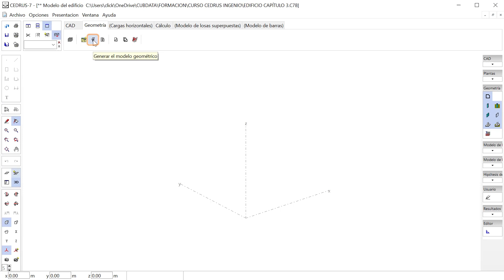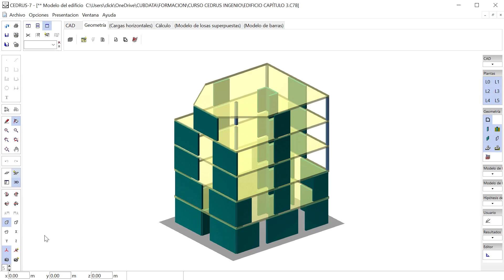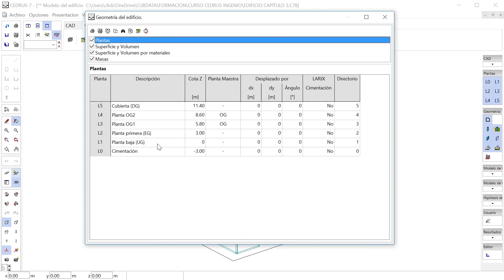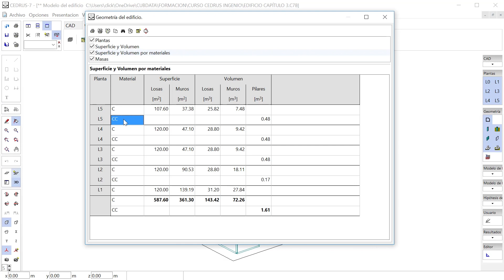Generación del modelo geométrico de un edificio con CEDRUS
Consulta el programa competo del único curso online oficial y español del software CEDRUS de la casa CUBUS